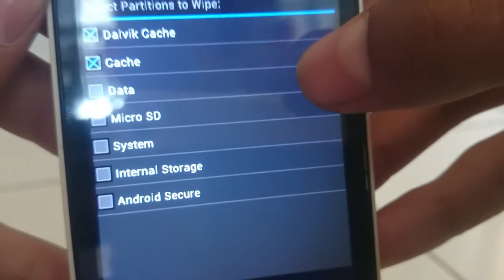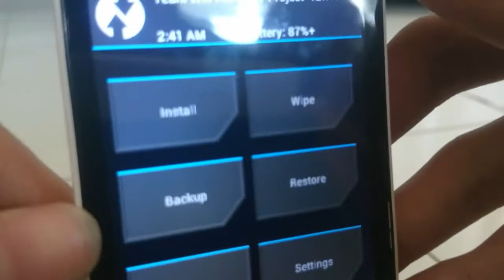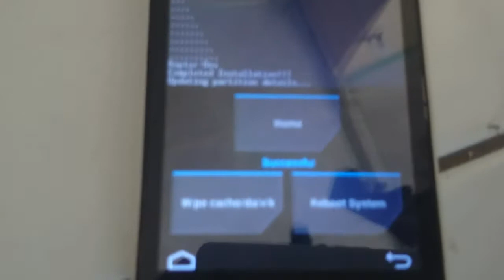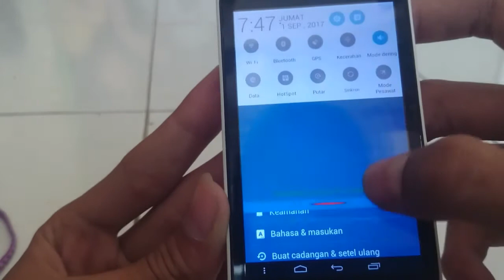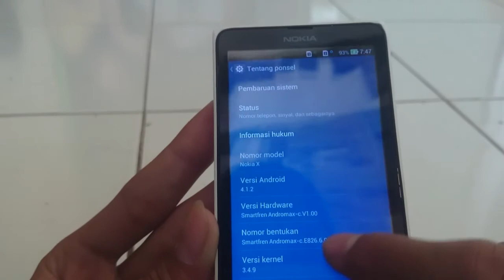Cusrom Asus Untuk nokia x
Tampilan Asus Untuk nokia x
Cara murah Pasang Tampilan Asus di nokia X